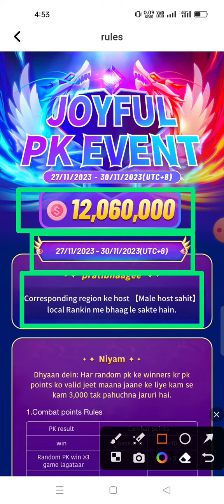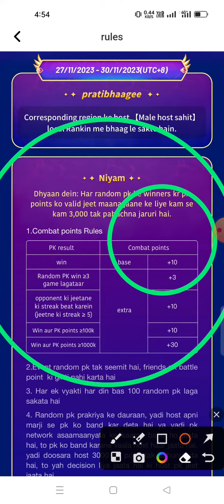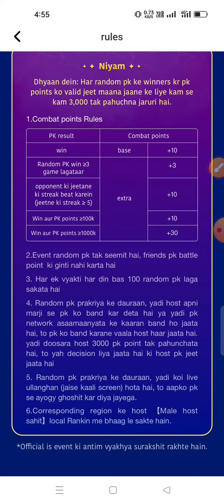Joyful Pk Poppo New Rewerds 27/11/2023 to 30/11/2023 Poppo Joyful pk